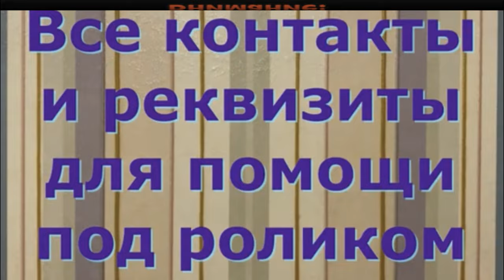Приветы от наших выпускников. Greetings from home.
Visa Сбер: 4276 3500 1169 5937
Visa Сбер: 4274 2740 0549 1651
Visa Classic: 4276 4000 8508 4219
Альфа-банк: 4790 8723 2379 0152
Тиньков: 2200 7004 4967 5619
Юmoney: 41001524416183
Голодный телефон Теле2: 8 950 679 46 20 ( пополняется, как обычный телефон, не привязан к карте, не звонить)Пристройство животных в семьи, пишите Лилии на ватсап